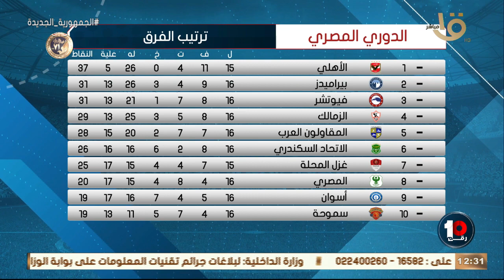الفوز الأول لنادي الزمالك هذا العام..احتراف إمام عاشور عودة فيريرا للزمالك